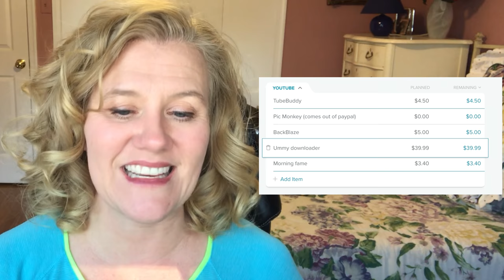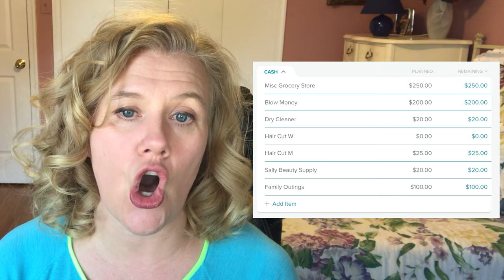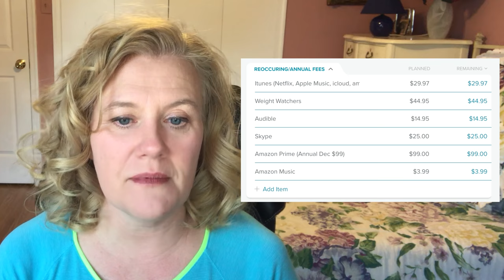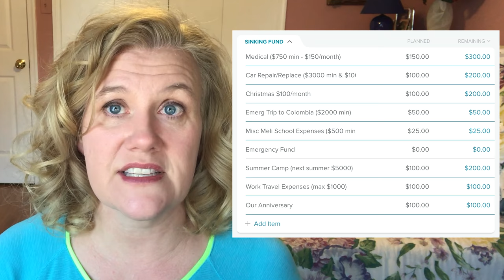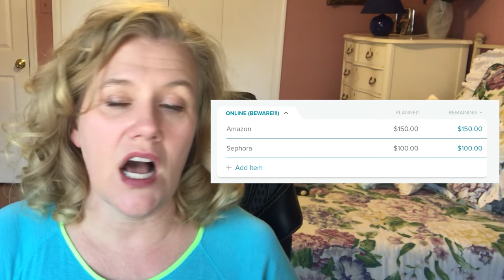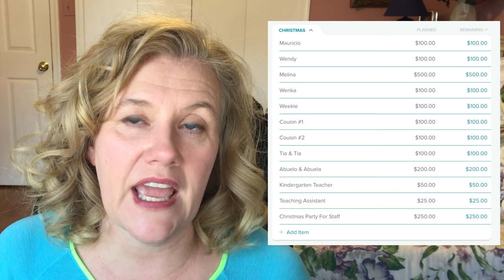Household Budget: Christmas Budget and December Expenses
Christmas is upon us and it is time for the Christmas budget (and the regular December budget too).  This is the first year that we will have sinking funds for Christmas.

And I screwed up. the tortilla warmer is imusa not cocinaware.